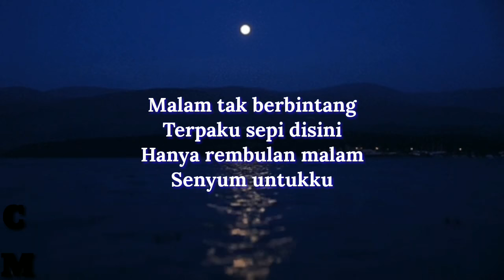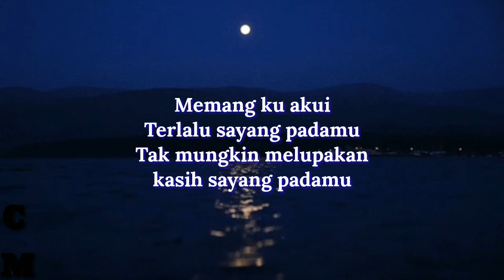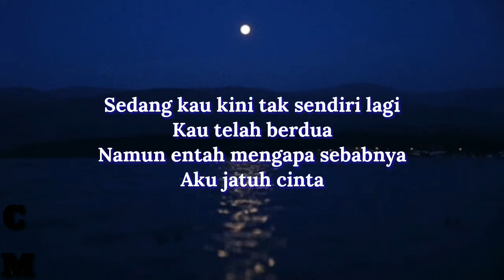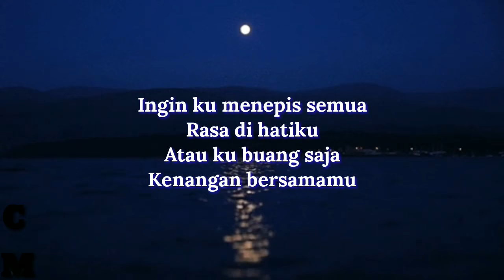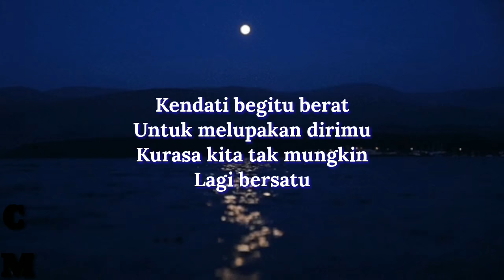Mengapa aku jatuh cinta - Fitri